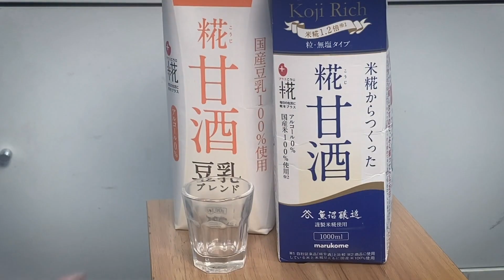【你唔搭膊頭我唔飲酒囉！】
MARUKOME – 米麴甘酒，分解米和米麴中的澱粉，散發出天然的甜味。不含砂糖，0％酒精，細路仔都適合飲，也是預防中暑的好方法。

每日飲一小杯，腸胃好左，仲冇話食慾不振，又唔會攰，又唔怕凍。血液循環好，體質又Fit！